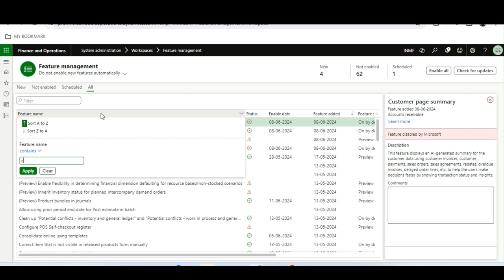Enable Shortcut to Copilot for Finance in Microsoft Dynamics 365 Finance and Operations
Watch this short video to learn how to enable the shortcut to Copilot for Finance in Microsoft Dynamics 365 Finance and Operations.